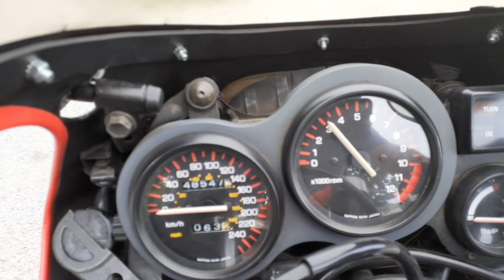yamaha RZ500!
Out for a morning ride on my 1985 Yamaha RZ 500 V-Four Two Stroke near Joliet, Illinois, USA